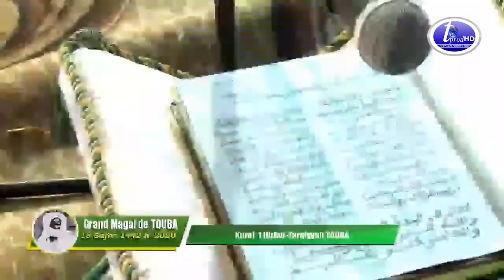18 SAFAR 2020 Kourel 1 HT TOUBA PREPARATION MAGAL 2020